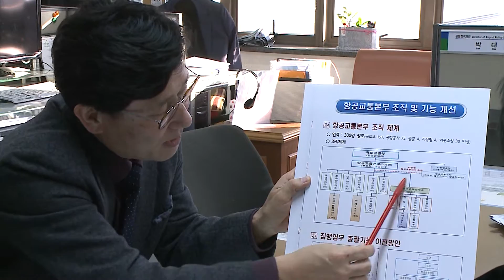제2항공교통센터·항공교통센터 7월 운영…운항 상황 종합관리